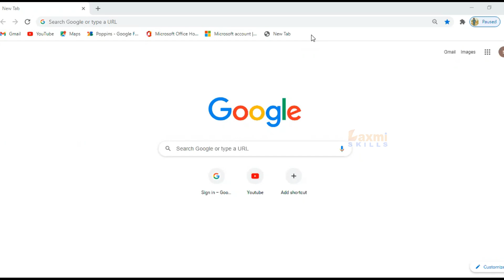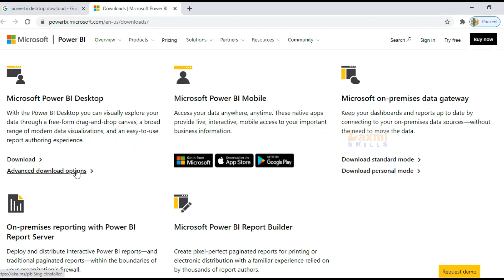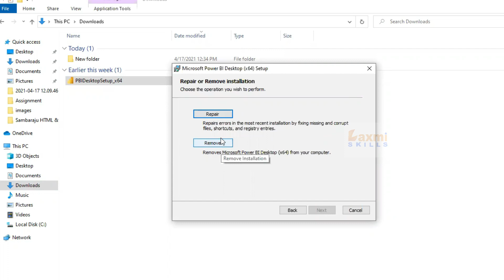How to Update and Download Install Power BI Desktop Latest Version in Hindi